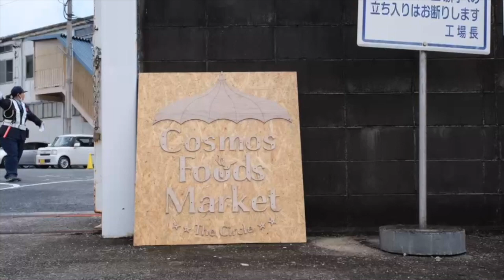Cosmos Foods Marketに行ってきたよ【三田市】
兵庫県三田市下内神にあるコスモス食品が開催するイベント「Cosmos Foods Market」に行ってきました。

Cosmos Foods Marketはコロナ禍もあり三年ぶりの開催になりました。

3年ぶりということもあり、何ヶ月の前から準備されきた社員さんや地域の方の思いがひしひしと伝わってきました。

三田市を中心とする出展者をはじめ、地域で活躍されている皆さんがワークショップやステージなどに参加し、イベントを盛り上げてくれました。

お子様が遊べる空間もたくさんあり、日頃体験できない貴重な体験になったのではないかと思います。

次は秋に開催されるそうなので、ぜひご注目ください。